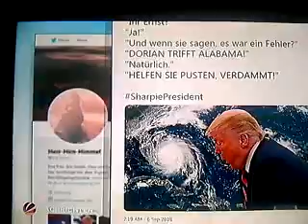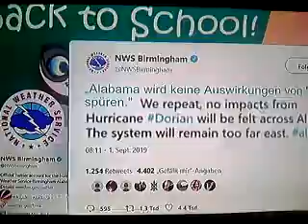Left wing liberal propaganda